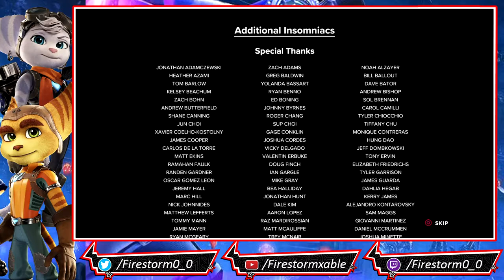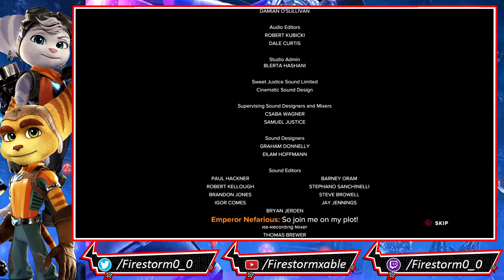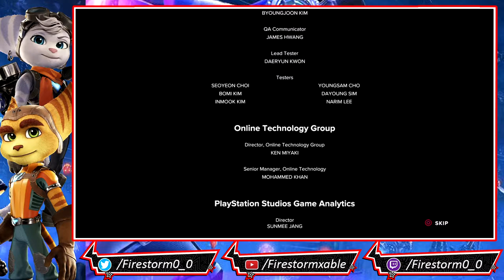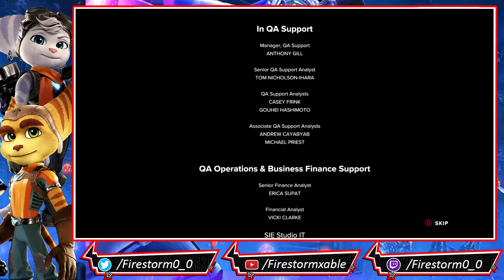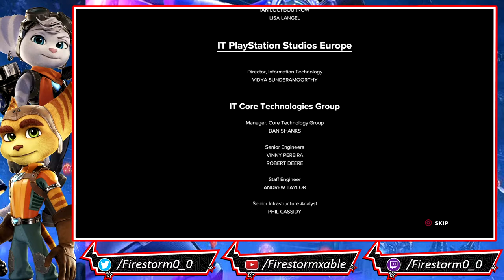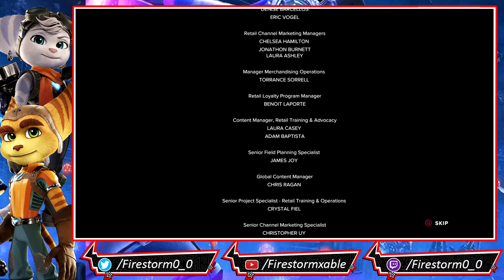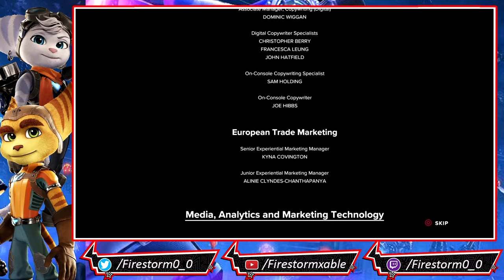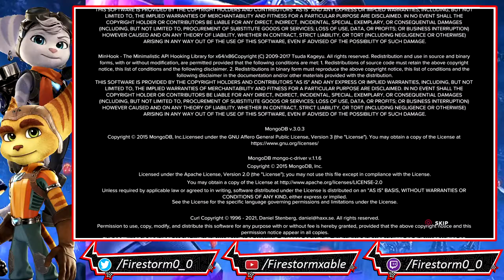Ratchet & Clank: Rift Apart | Finale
Ratchet & Clank: Rift Apart is a 2021 third-person shooter platform game developed by Insomniac Games and published by Sony Interactive Entertainment for the PlayStation 5. It is the sixteenth installment in the Ratchet & Clank series, with the game serving as a follow up to both 2013's Ratchet & Clank: Into the Nexus and 2016's Ratchet & Clank remake. Rift Apart was announced in June 2020 and was released on June 11, 2021.

In light of their previous heroics, Ratchet and Clank are celebrated as galactic heroes. During a parade in their honor, Clank reveals that he has repaired the Dimensionator, a device capable of opening rifts to other dimensions, so that Ratchet can search for the Lombax race and his missing family. However, Doctor Nefarious suddenly attacks the parade and attempts to steal the Dimensionator, but during the struggle however, Ratchet unthinkingly shoots the Dimensionator, which causes dimensional rifts to begin opening randomly. Ratchet, Clank, and Dr. Nefarious end up being transported to an alternate universe, the Dimensionator then explodes, which damages the fabric of space and time and separates the three. Clank awakens to find himself alone and now missing his right arm from the blast. Clank is then discovered and picked up by a female Lombax named Rivet

The game received positive reviews, with particular praise given to its visuals, combat and technical advancements.